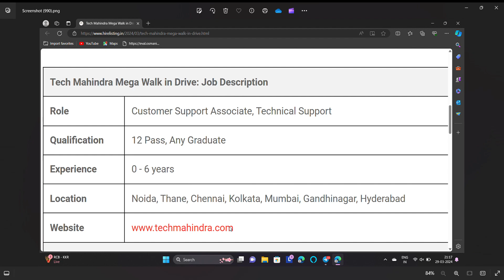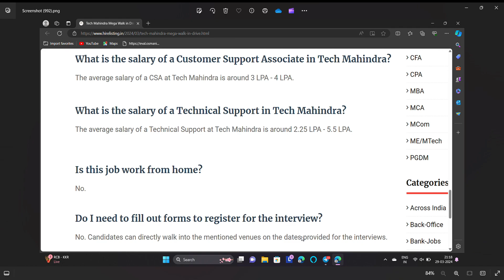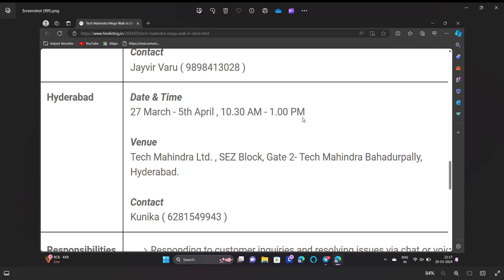tech mahendra job update customer support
tech mahendra openings
job updates